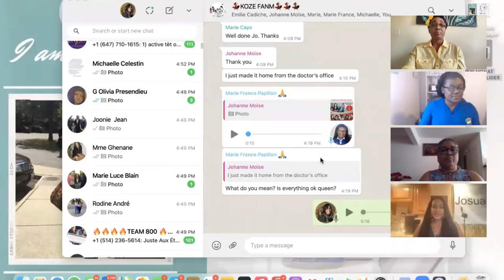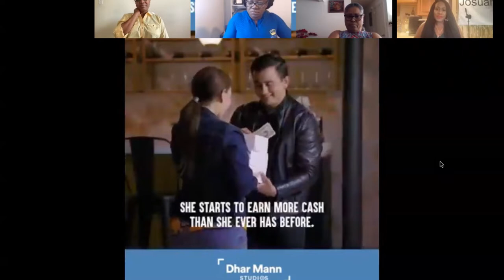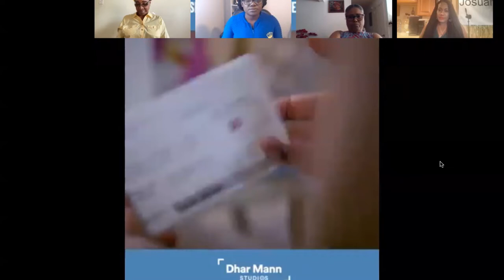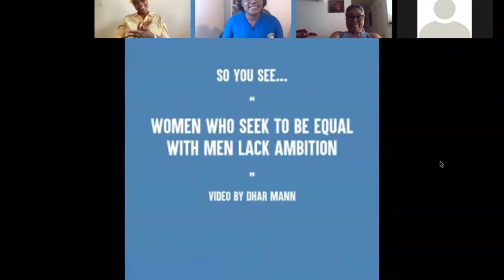PA JANM MEPRIZE SA YON FANM KA POTE SOU TAB LA!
Video sa ap montre problem ki genyen nan maryaj le yon fi rete lakay e li vle pote kontribisyon li nan kay la e mari li pa sipotel e pa kwe nan li. Anpil fwa gason yo konn pa bay vale ak kantite travay yon fanm ap fe nan kay, men medam kanpe fem depi ou konn sa ou vle e aprann kwe nan tet nou tou. Kou anpil lajan komanse ap antre nan kay la nap we ki vale yap ban nou.

Check This Out:
5 Specific Things To Do To Disharm A Man & Catch His Attention

Video Credit: @Dhar Mann